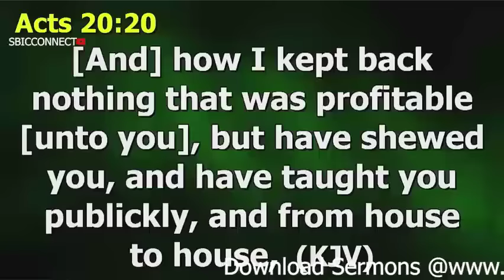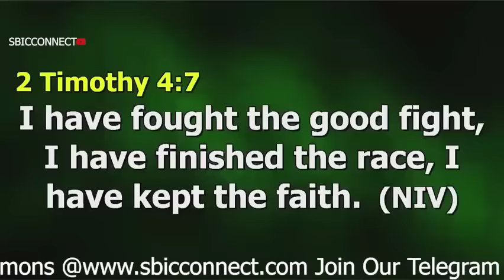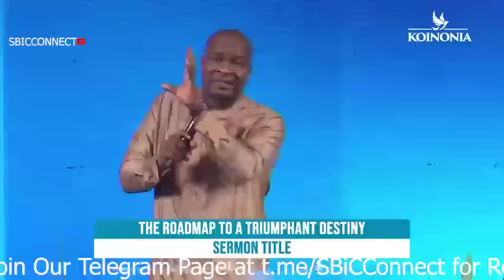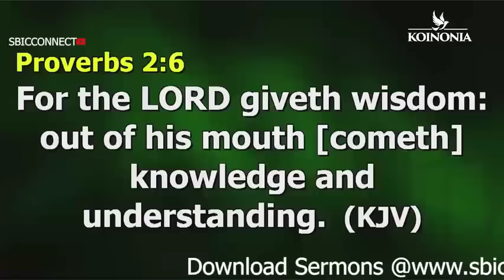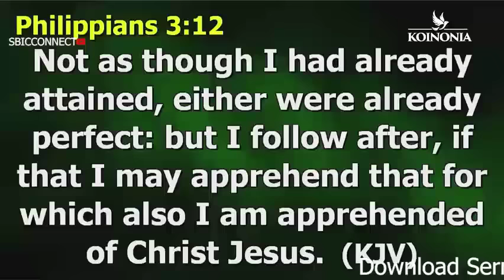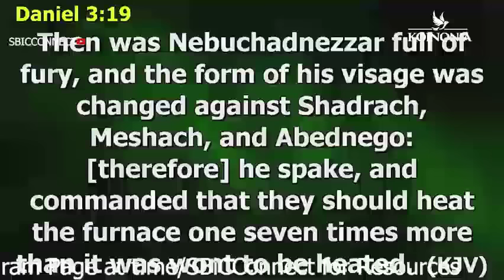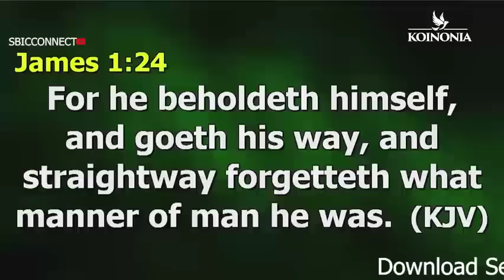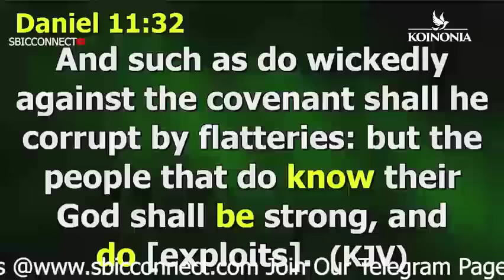Navigate Your Way to Triumph with Apostle Joshua Selman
Join Apostle Joshua Selman as he navigates the path to triumph in this powerful message. Learn from his wisdom and insight as he shares valuable teachings that will guide you to victory in your spiritual journey. Don't miss out on this transformative experience!

Or
CALL THE OFFICIAL LINES:
For ANY Enquiry About Apostle Joshua Selman and Ministry On: